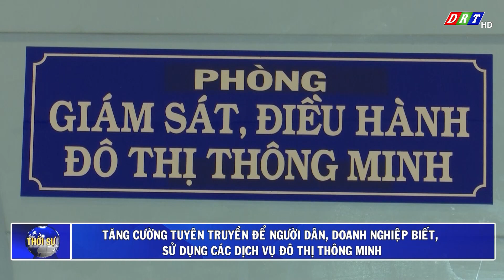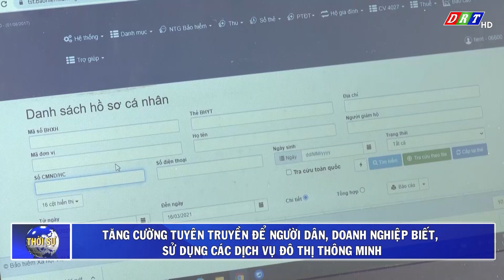Tăng cường tuyên truyền để người dân, doanh nghiệp biết, sử dụng các dịch vụ đô thị thông minh